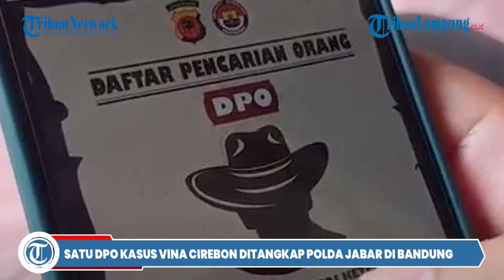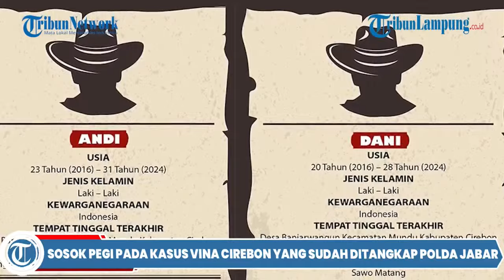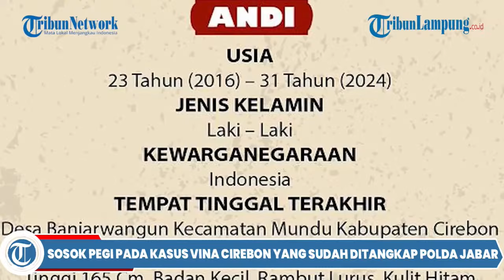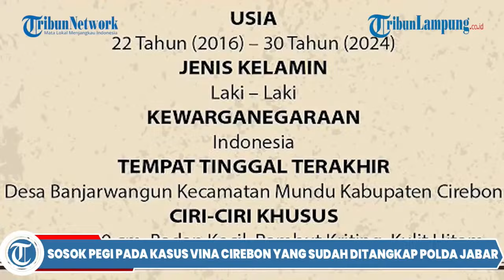8 Tahun Buron, Pembunuh Vina Cirebon Tiba-tiba Bisa Ditangkap karena Kasusnya Viral?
8 Tahun Buron, Pembunuh Vina Cirebon Tiba-tiba Bisa Ditangkap karena Kasusnya Viral?